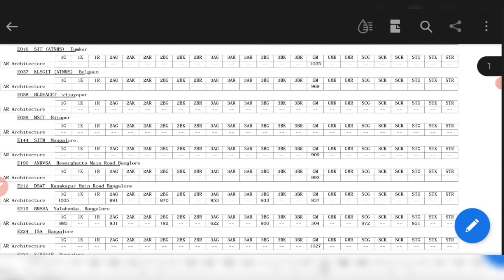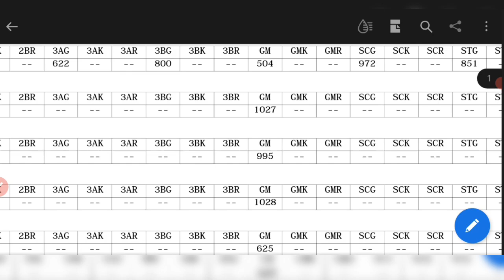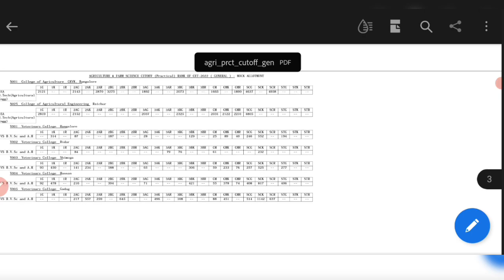KCET Mock Allotment 2022 Cut-off Released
kea fees comparision (2021 vs 2022) for all courses

Video Tags..
Agriculture practical cut-off,
How to check cutoff ranking, which year cutoff rank should be considered

Keep Supporting ..
May God Bless You All
Take Care.